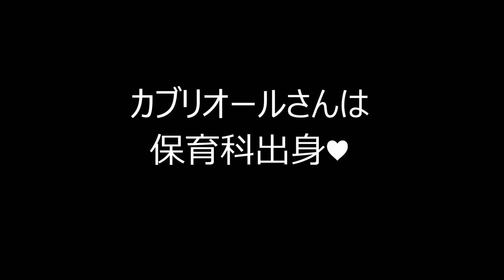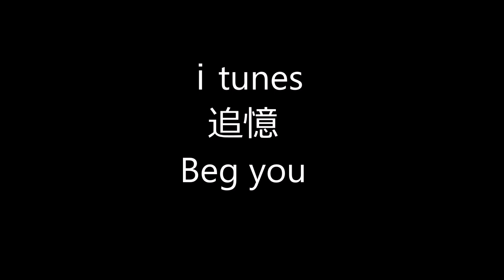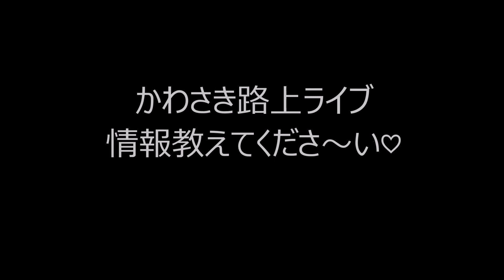カブリオールさんゲスト オリジナル曲 追憶beg you誕生秘話 心を音楽で表現、オーストラリアの思い出、ライブ活動ほか 舞はるりTOTHENATUREかわさきＦＭ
シンガーソングライター、カブリオールさんゲスト　作詞オリジナル曲、絶賛配信中　追憶～Beg you～　バレエから歌手へ　音楽を介した表現の形。錦糸町路上ライブ、スタジオライブ。オーストラリアの思い出。好きな飲み物ほか。かわさきＦＭ毎週金曜日夜１０時、舞はるりのTOTHENATURE。令和元年９月６日放送。舞はるりが透明でキラキラした世界を共有しながら癒しの空間を作ります。